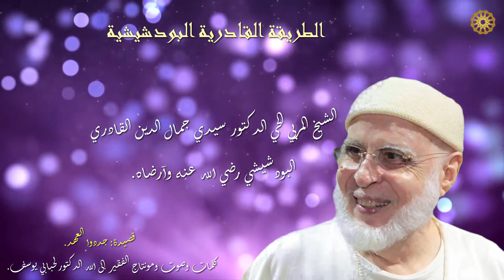مونتاج جديد للقصيدة الخالدة جددوا العهد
هو الشيخ العارف بالله، معدن الحقيقة، ومُتجلّى الشريعة، صاحب الفيْض الجَمالي، والعزّ الكَمالي، الواصل الـمُوَصِّل، سيدي أبو مُنير جمال الدّين، بن شمسِ الحقيقة، ومنار الشّريعة، الشّيخ الوارث المُحمّدي الفرْد، العارف بالله المُجدّد، سَيّدي حمزة قدّس الله سرّه، بن العارف بالله مَعْدِن الوَفاء، ومثجّ الجود، الحسّي والمعنوي، مُوطّئ سبيل الحقائق، ومُجسّر عُبور الرّقائق، الشيخ سيدي العبّاس، بن الشّيخ العارف بالله، المجاهد الرّضيّ، والواصل السَّنِيّ سيدي المختار، سَنداً مُتّصلاً، روحياً وصُلبيّاً، إلى القُطب الهادي، والنّجم الغادي، ذي الطريق المُحمّديّ المُجْتبى، والقلب الـمُفَرِّد العاشق الـمُسْتَبى، الباز الأشهب، والغوث الأَنْجب، سيدي عبد القادر الجيلاني، قدّس الله سره، سنداً مسلسلاً مُؤثَّلاً، إلى سيدنا رسول الله محمد بن عبد الله، عليه أزكى الصلاة وأبرّ التسليم. وُلِد رضي الله عنه بقرية مَداغ العامرة، بناحية بركان بالمملكة المغربية الشّريفة، سنة 1942م، ونمت دوحته المثمرة، في ربوع الزّاوية القادرية البودشيشية المباركة، نهلا من أنوارها، وعبّاً من علوم الحقائق والرّقائق والدّقائق بها، على يد كبار المشايخ الفحول المتفردّين، بدءا بوالده العارف بالله الشيخ سيدي حمزة قدّس الله سره، وجدّه العارف بالله الشيخ سيدي العبّاس الذي أخد عليه عهد الطريقة القادرية البودشيشية، وقد كان قدّس الله سره، يحبه محبة خاصة جعلته يستصفيه لخِدمته، حيث لازمه بسكناه، حتى اختار له زوجته الشريفة الماجدة الصالحة، لالّة فاتحة أمّ البنين، والتي ما تزال، حفظها الله، إلى يومه، متفانية في خدمة الزاوية وأهلها ومحبيها، كما أخذ عن شيخه العارف بالله محيي الطريقة، سيدي بومدين بن المنوّر، طّيب الله ثراه، وثُلّة من الشيوخ العلماء النابغين، الجامعين بين علوم الحِكم والأحْكام، فتلقّى رضي الله عنه القرآن الكريم، وحمل الضّروري من علوم الدين، ليتدرج بعد ذلك في أسلاك التعليم باللغتين العربية والفرنسية، طالبا للعلوم الشرعية والوقتية، على يد مشايخ أجلاء من أمثال الفقيه العلامة إدريس بن الماحي الإدريسي، والأديب الأريب سيدي محمد بلخياط بثانوية مولاي إدريس بفاس، ثم بكلية الشريعة بها، على يد علماء أفذاذ مثل العلامة سيدي الغازي الحسيني في علم الفرائض، والعلامة سيدي عبد الكريم الدّاودي في الفقه الإسلامي والفقه الإسلامي المقارن، ثم بدار الحديث الحسنية على يد علماء أعلام أماجد، من أمثال العالم الشريف المحدّث الـمُسنِد، سيدي محمد بن حمّاد الصقلي، والفقيه الأصولي سيدي الحسين التّاويل، والعالمة المحدثة عائشة عبد الرحمن، الشهيرة ببنت الشاطئ، رحمة الله عليهم أجمعين، إلى أن توّج ذلك بنيله، رضي الله عنه، دبلوم الدراسات العليا في العلوم الإسلامية والحديث بدار الحديث الحسنية من خلال تحقيق ودراسة مخطوط «إرشاد المنتسب إلى فهم معونة المكتسب وبغية التاجر المحتسب» لأبي سالم العياشي سنة 1415هـ موافق 1995م؛ ودكتوراه الدولة من دار الحديث الحسنية، سنة 1422هـ موافق2001م، بأطروحة تنم عن الإدراك العميق، لضرورة أخذ الأبعاد السياقية المعاصرة بعين الاعتبار، والوعي بها والاستبصار، وقد استهدفت هذه الأطروحة المباركة تجديد أداء مؤسسة الزاوية في واقعنا المعاصر، ورفع كافة التحديات ذات العلاقة. وتَمّ إنجازها تحت عنوان: «مؤسسة الزاوية بالمغرب، بين الأصالة والمعاصرة». كما أن الشيخ رضي الله عنه وزاد في مدده، من رجالات التعليم المُحبّين للعلم وتعليمه، الحريصين على الاندراج في الخيرية التي جلاّها سيدنا رسول الله صلى الله عليه وسلم، بقوله الذي صح عنه: «خيركم من تعلّم القرآن وعلّمه» حيث كان يعمل رضي الله عنه خلال سنوات عديدة على تفقد الكتاتيب القرآنية وتوجيه وإرشاد المربين بها بإقليم بركان. وقد سرْبله المولى جل وعز، بسِربال إِذْنِ الحَضْرتين، وسلكه في سلك الأفراد المصطفين، الواصلين الموصِّلين، بعد التحاق شيخه ووالده، معدن الكمال، ومنبع الجمال، العارف بالله، سيدي حمزة، قدّس الله سره، بالرفيق الأعلى يوم الأربعاء 19 ربيع الثاني من سنة 1438هـ/2017م من هجرة سيدنا رسول الله صلى الله عليه وسلم، بمعالم الدين ومراسمه إلى المدينة المنورة، زاد الله في بركاتها. وكان ذلك بإذن الله وفضله، طبقا لمَنْطوق الوصّية التي تركها الشيخ سيدي حمزة قدّس الله سرّه في هذا الصدد الجلل، وهي وصية كانت بمثابة التّجسيد والإنفاذ، لما سبق به الإِمداد، وفق النطق المعاد، للشيخ الوالد سيدي حمزة أعلى الله مقامه، والذي نصه: «أللِّي عْنْدي عْنْدْكْ»، وهو يفيد تصريحا أن الإِذْن الشّريف الذي قُلِّده قدّس الله سره، مِنْ لَدُن شيخه الوارث سيدي الحاج العباس طيب الله ثراه، كان إذْنا مُثَنى، لم يكن الشيخ سيدي جمال رضي الله عنه منه مُستثنى، والحمد لله على ذلك، زاد الله في مدد شيخنا وبركاته، وأدامه ذخرا لهذا الفضل ومَراماته، ونفعنا بهديه المحمدي وتقويماته، آمين، والحمد لله رب العالمين.